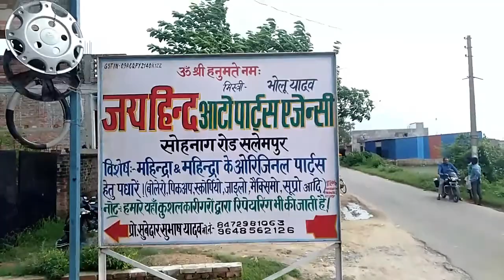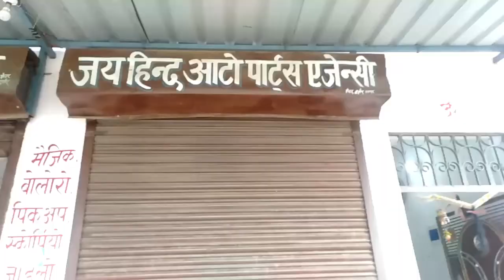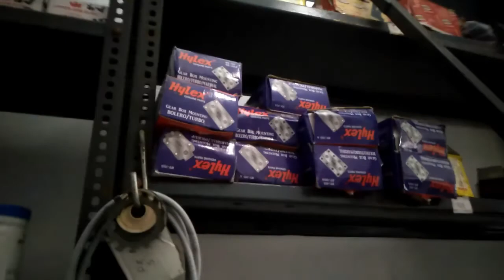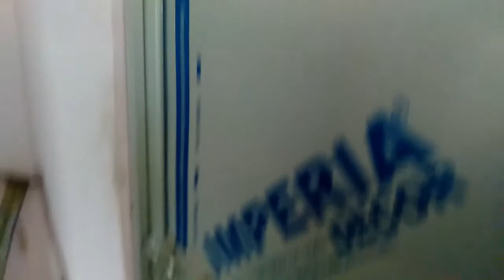SHORT TOUR || JAI HIND AUTO PARTS AGENCY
Mistri -:Bholu Yadav
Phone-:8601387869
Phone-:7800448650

Mistri -:Dakad Misrti Pahalwaan
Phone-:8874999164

location :- Sohnag Road, Salempur, Uttar Pradesh 274509
Jai hind Auto Parts Agency

Jai Hindi Jai Bharat